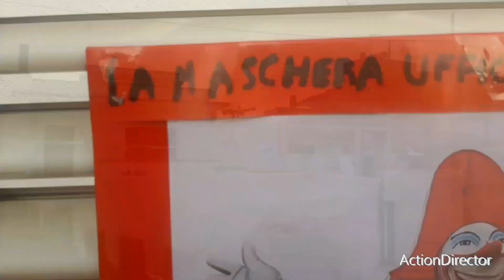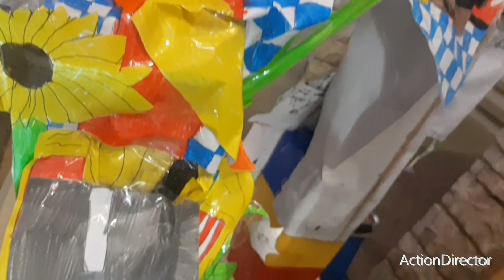Carnevale di Viareggio Estivo 2023 - La Festa in Giardino - (1°Serata) - (2°Edizione)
Ecco la Sintesi della Festa in Giardino della 1°Serata della 2°Edizione all'aperto del Carnevale di Viareggio Estivo 2023 Fai da Te.